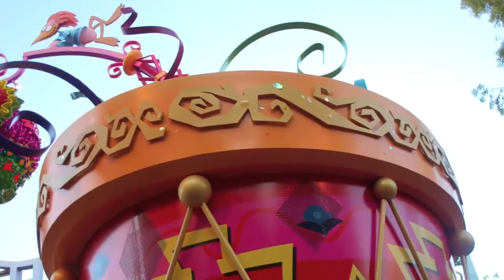disneyland mickey's soundsational parade California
I was so excited to see this.So, plz enjoy this awesome video that was taken a month ago!:D